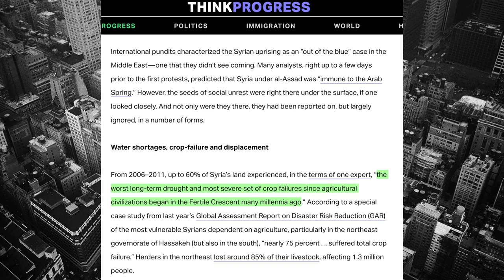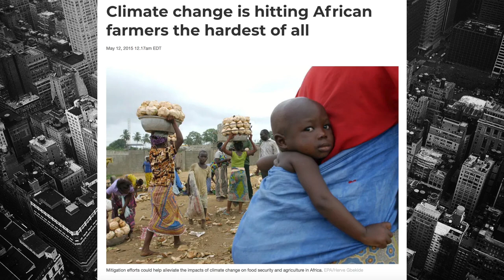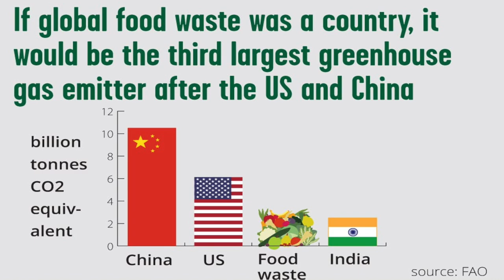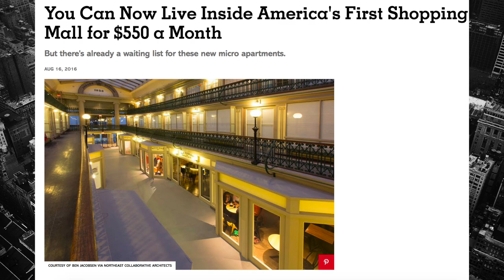Urban Farming Can Combat Famine, Drought, Refugee Crises, and Terrorism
Just getting my YouTube channel off the ground so I would especially appreciate any feedback so that I can make these videos better!

Please leave a comment, give it a like or a dislike, and share this video with anyone you think would like to gain a greater understanding of the future of food!

I made all the music in this video, if you like it, check me out on SoundCloud:

BTC Tip Jar: 19CHL72XsR1tZnimrfBfoWNUyHq9KoxoV1

LTC Tip Jar: LMA5pDT8Q6mfyJWpeCKdRzCe25u2RqnkUv

ETH Tip Jar: 0xD2f4A4e399c6c2953A6ec270B60C776CD022c5E9